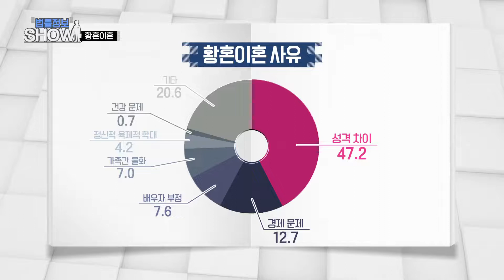229th_법률정보 SHOW_(224~228회)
224th_법률정보 SHOW_ 신유진 변호사_소멸시효 중단&연장
225th_법률정보 SHOW_ 최광석 변호사_임대차 대출 사기 사건
226th_법률정보 SHOW_ 주창훈 변호사_황혼이혼
228th_법률정보 SHOW_ 조원익 변호사_지구단위계획구역에 대한 주민참여

각 분야 전문 변호사 5인방이 다양한 법률 분야에 대해 알기 쉽게

풀이해 드립니다.